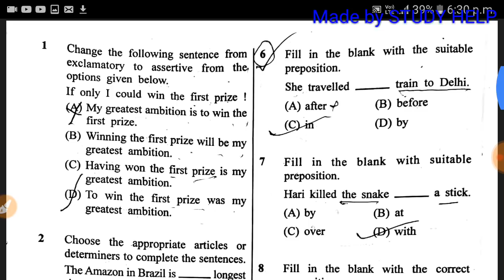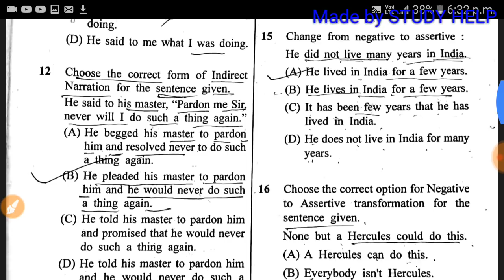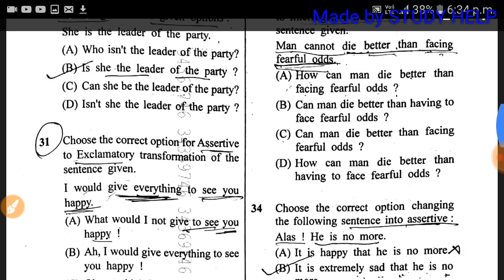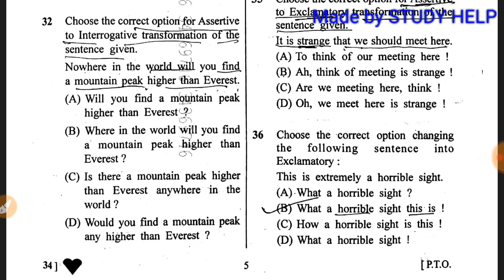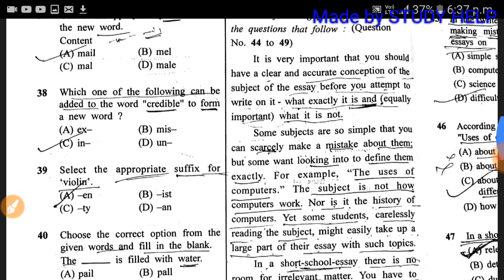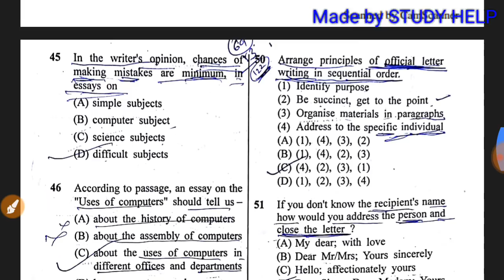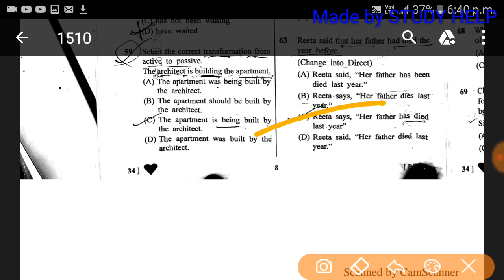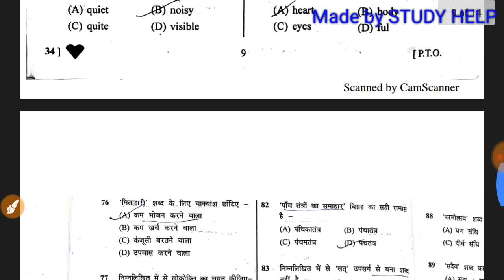Rajasthan LDC Answer Key 12 August|| 12 August ldc answer key part english|| LDC Answer Key 2018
Rajsthan LDC Answer Key part 1 is english
So friends see the video till the end
And this channel is only for study so friends
Also
                         Thanks